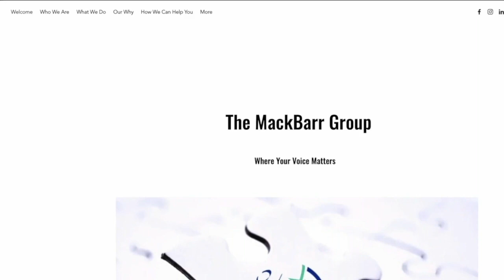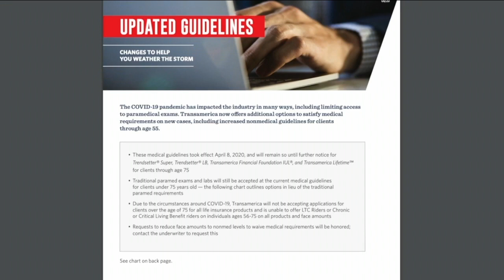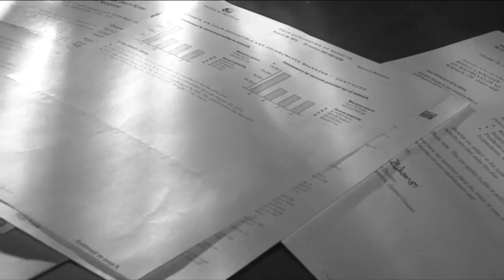Life insurance and COVID-19